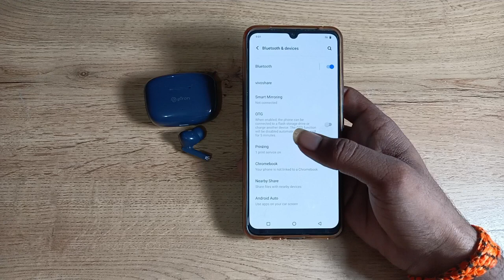How to disconnect Earbud in vivo v25 5g , Earbud kaise disconnect kare